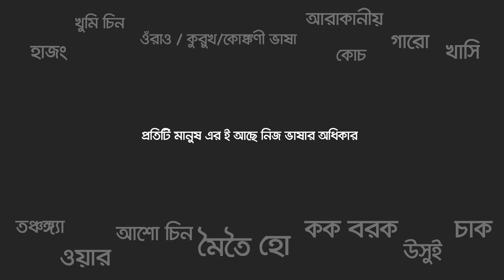International Mother Language Day Campaign for Minister Hi-Tech Park | 21st February Bangladesh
The video was done as part of the International Mother Language Day awareness campaign for Minister Hi-Tech Park on 21st February in Bangladesh.

অথবা কল করুনঃ ০১৯৬৬৬৬৮৮০৩, ০১৯৬৬৬০৭৩০৮, ০১৯৭১৩০০৭৬৫, ০৯৬০৬-৭০০৭০০